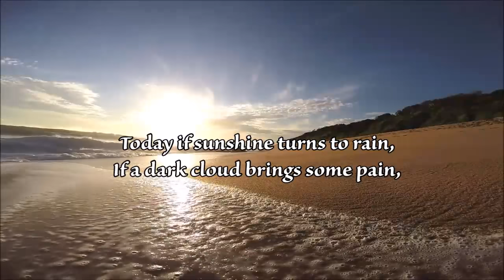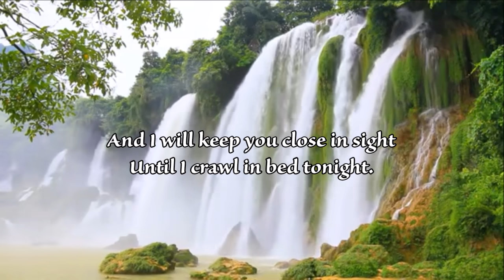Good Morning Prayer - A great Way To Start Your Day - Starting Your Day With God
Lord, in the morning I start each day,
By taking a moment to bow and pray.

I start with thanks, and then give praise
For all your kind and loving ways.

Today if sunshine turns to rain,
If a dark cloud brings some pain,

I won't doubt or hide in fear
For you, my God, are always near.

I will travel where you lead;
I will help my friends in need.

Where you send me, I will go;
With your help, I'll learn and grow.

Hold my family in your hands,
As we follow your commands.

And I will keep you close in sight
Until I crawl in bed tonight.